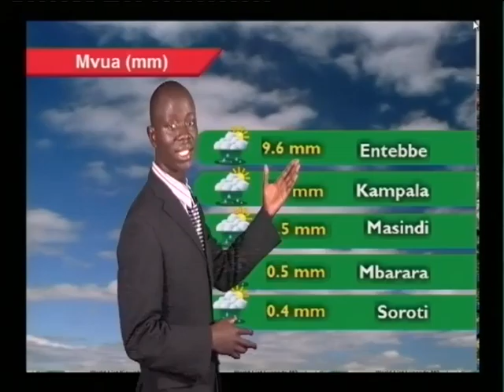Utabiri wa Hali ya Hewa ya 07 05 2016